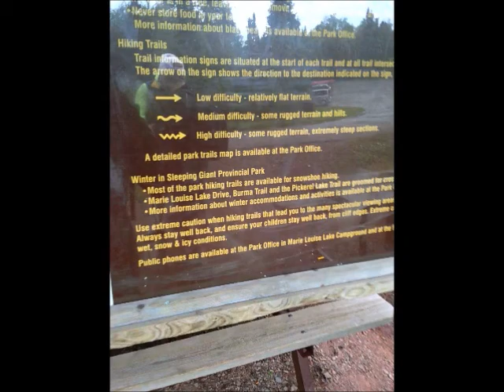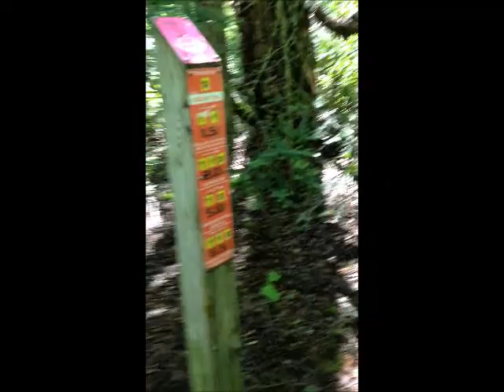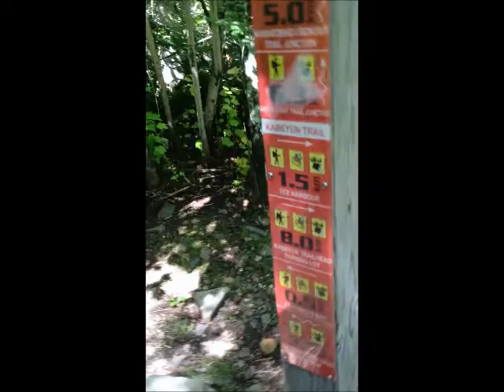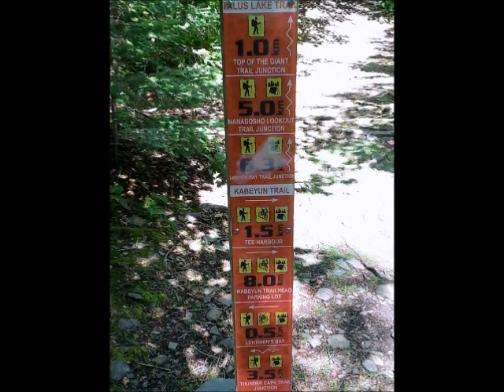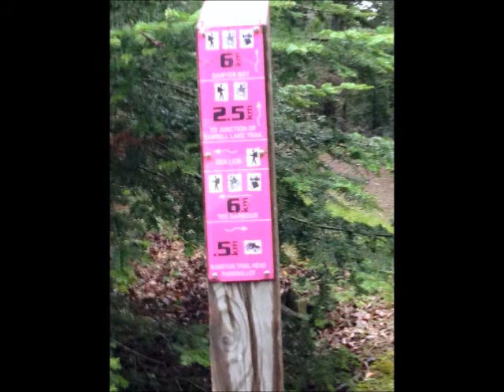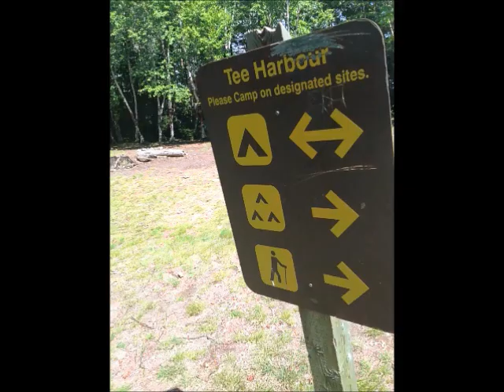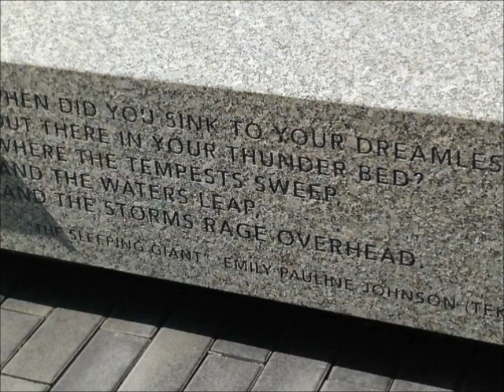Disabled Man Takes on Sleeping Giant with Fine Friends (Trek Diary)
As a Thunder Bay Man with Cerebral Palsy, it was high time that I decided to take on the Sleeping Giant National Park. Once our friend Sean came in to visit, there were no more excuses. So, off we went to take  on a 22km hike all the way from the Kabeyun trail to the top of the Giant.  We took a bunch of videos and a tonne of pictures along the way. That is, until things got difficult. And they got really difficult.

This video is mostly just for my friends, family, and I to document what was really the hardest physical achievement of my life. It was also one of the most memorable and enjoyable experiences too.  In short, As someone with CP, walking with crutches down trails that aren't meant for me, it was the experience of a life time.

This isn't all of the photos, nor is it all of the stories or all of the hardships, or all of the laughs and the experience... Of course, you'd have to be there. But it is a part of all of what we experienced.

And I just wanted to share parts of it, if I can't share it all.

Please note: In these videos, there is swearing. There is also  potentially derogatory references to the disabled (coming from a disabled person,-- I frequently say "Cripple"). I am comfortable with these things, and these references. If you are not, I do apologize. No offense was meant.

I hope you will enjoy it for what it is.